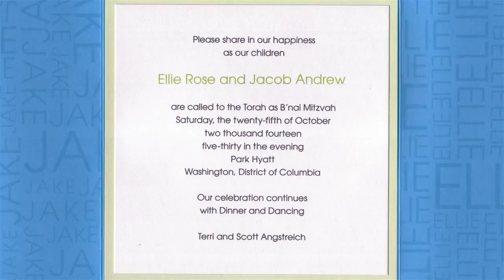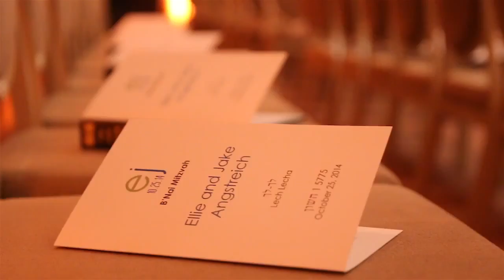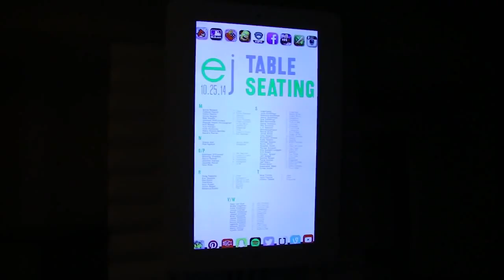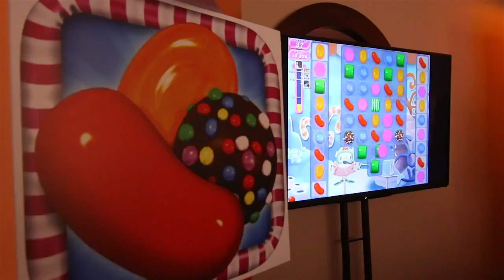The B'nai Mitzvah Celebration of Ellie and Jacob Cinematic Reel